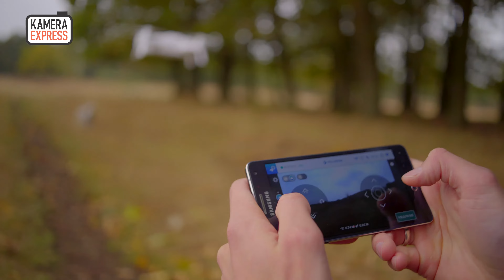Yuneec Breeze Drone - Review door Kamera Express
Heb je een vraag?